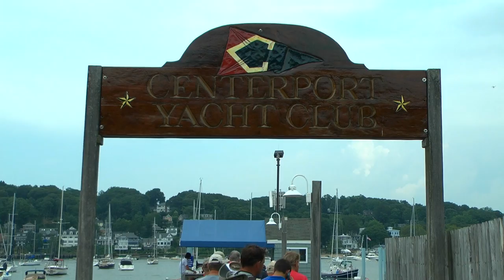Sailing Ahead: Veterans with PTSD Go For a Relaxing Day On The Water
Video Journalist Thomas Finn

Featured Interviews:

Sean Duclay, Co-Founder, Sail Ahead

Edward Carr, Volunteer, Sail Ahead

Sandy Cavanaugh, U.S. Veteran

Angela Green, U.S. Veteran

Alexander Samuels, Veteran, American Legion Post 1244

Bob Santo, Veteran, American Legion Post 1244

Killian Duclay, Co-Founder, Sail Ahead